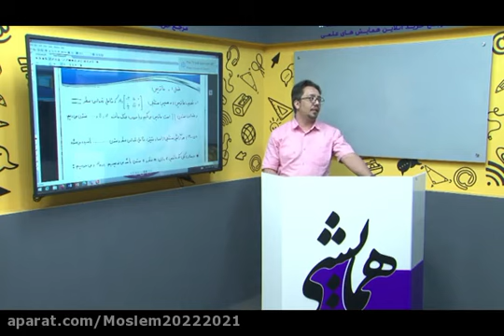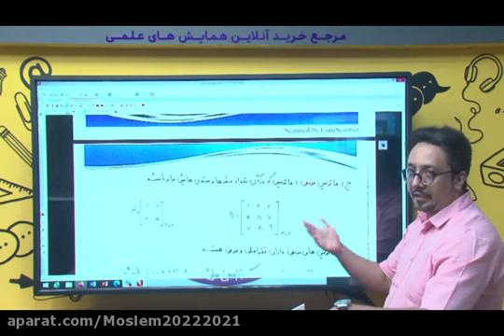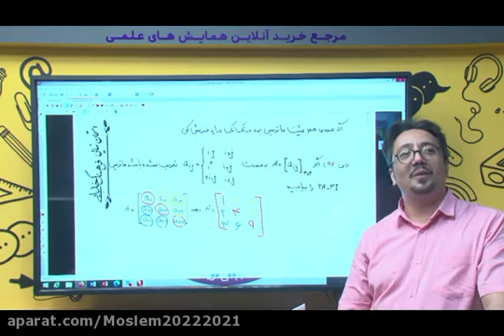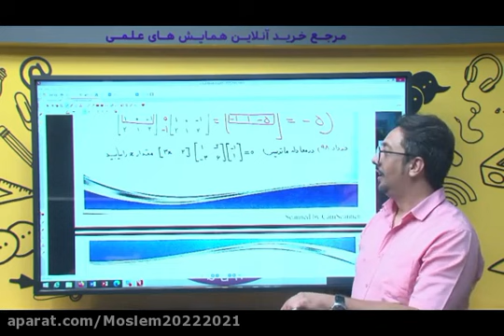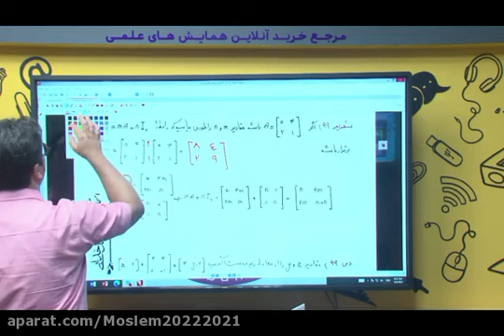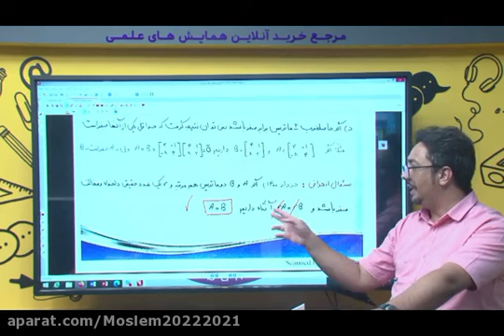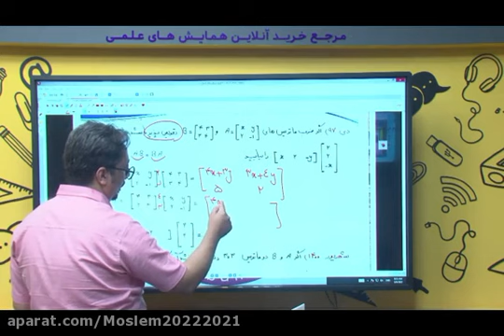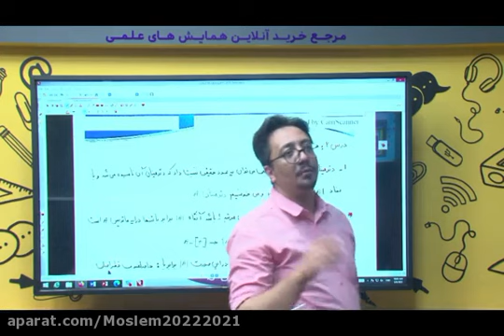Join the English test night class with the 11th Special Palizban teacher and 1